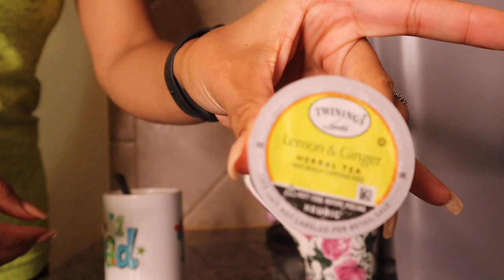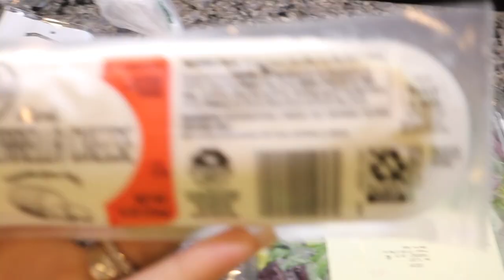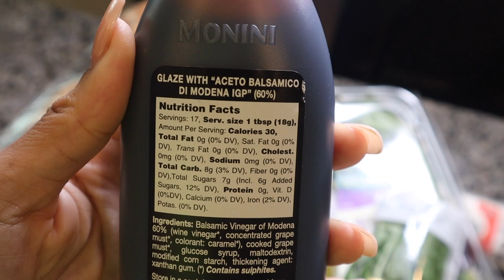WHAT I EAT on my fitness journey TO BE HEALTHY! REALISTIC & EASY MEALS! | Mindful Eating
Hey Yawl!

XO,

JM